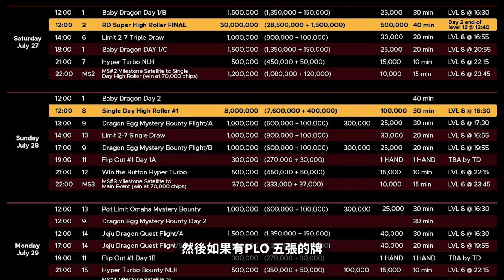第一個獎盃直接摔破? 如何判定自己到底適不適合當職業牌手？ 紅龍BACK冠軍訪談 - 大亨【Chen-An Lin 大亨】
職業撲克玩家